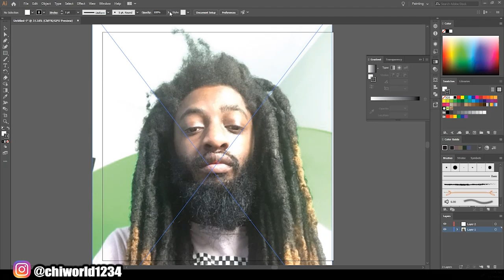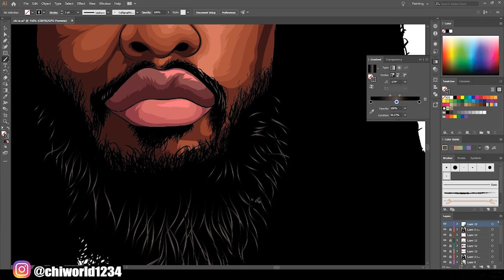Cartoon Speedart Of Myself / Adobe Illustrator